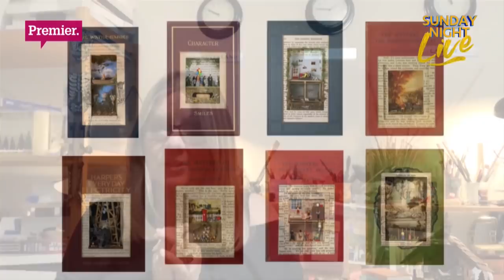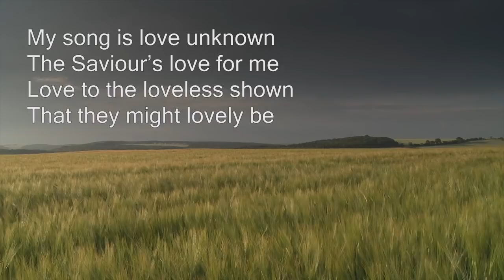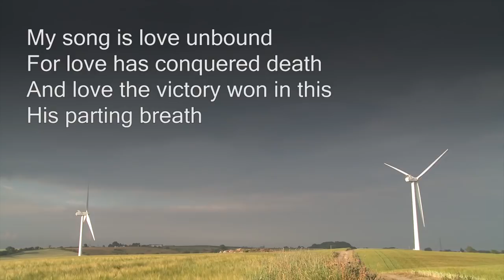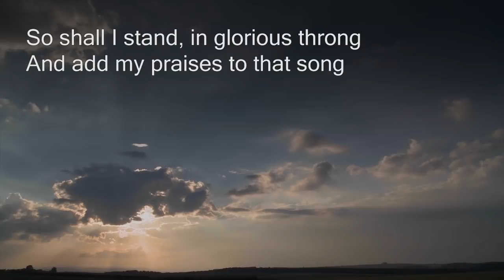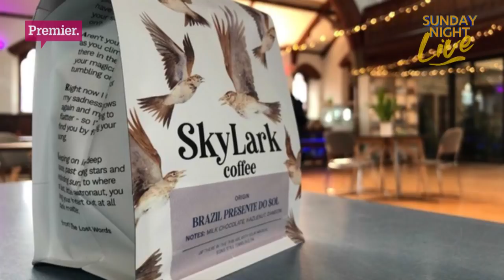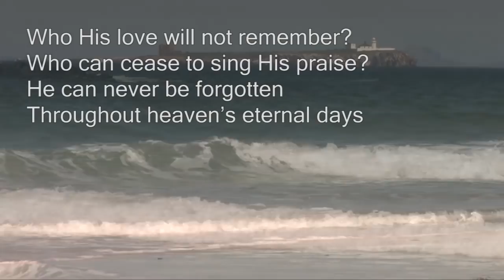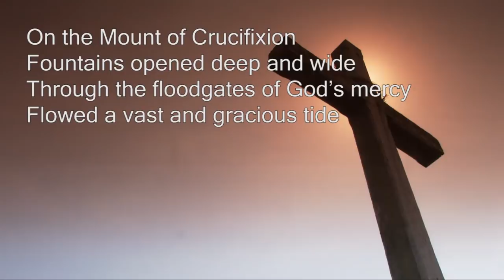Sunday Night Live Valentine’s Day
This week on Sunday Night Live with Pam Rhodes

• The gifts that say “I love you” – and the most precious gift of all
• Unconditional love expressed in beautiful works of art
• How to support a teenager with depression
• And what would Jesus make of Valentine’s Day?

All coming up this weekend on Sunday Night Live